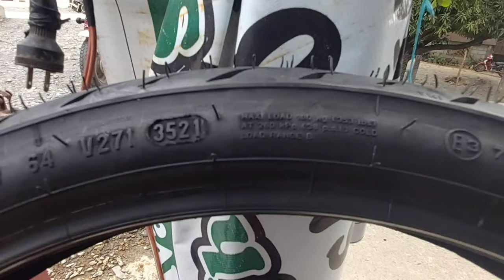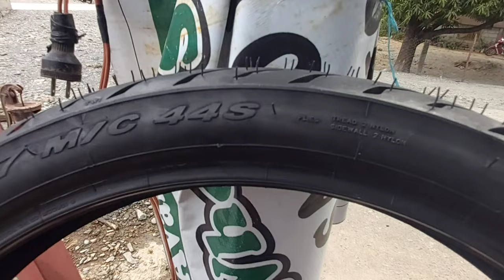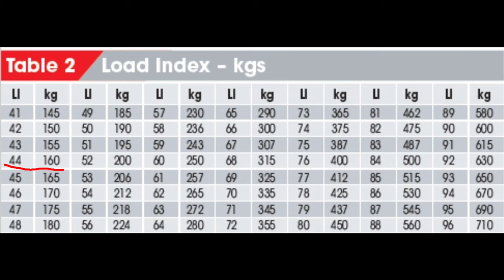Dapat mong malaman bago bumili ng gulong | Basic Motorcycle Tire Guide